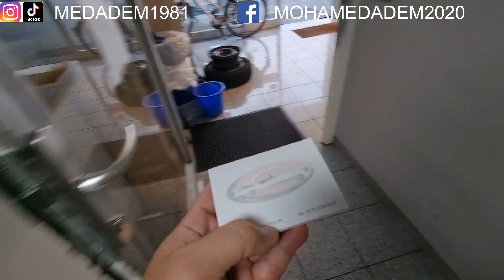🇩🇪🇩🇪🇩🇪لعشاق سيارات رونو Renault 4, مجموعة مكونة من 10 كاتريلات.